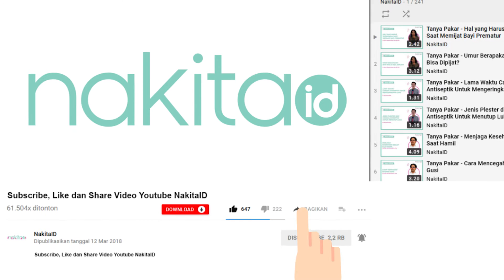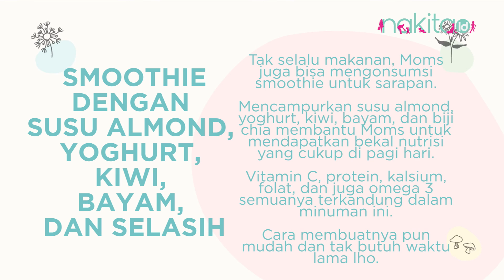Menu Sarapan Sehat untuk Ibu Hamil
Produser: David Togatorop
Penanggung Jawab : Gisela Niken
Videografer : Indah Permatasari
Video Editor: Glory Sanggor
Social Media Team : Glory Sanggor & Indah Permatasari